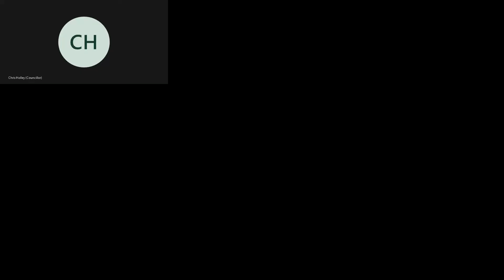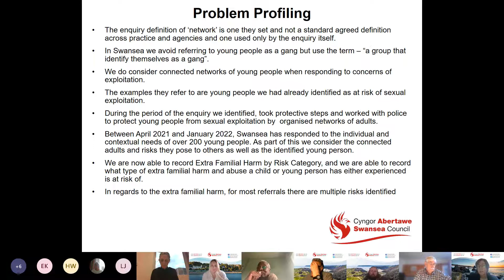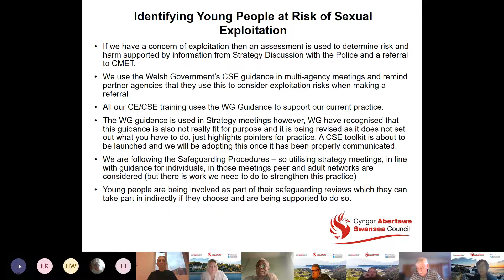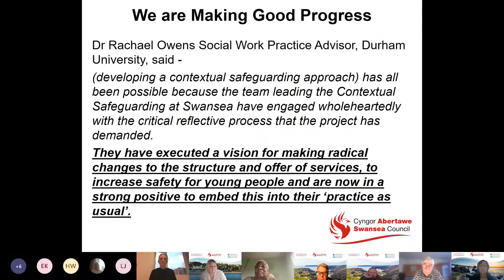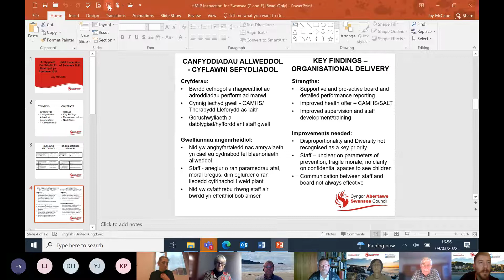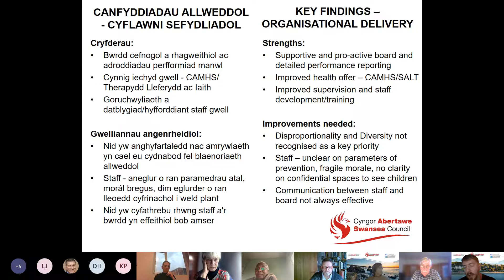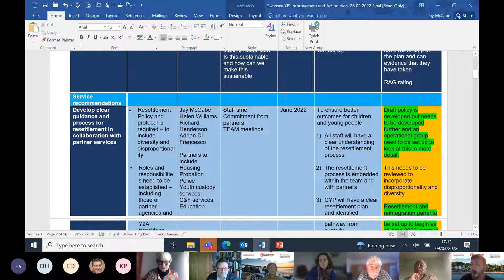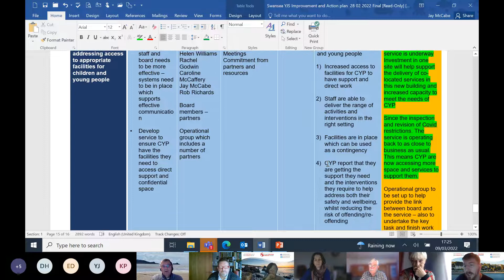Swansea Council - Scrutiny Performance Panel: Child and Family Services 9 March 2022